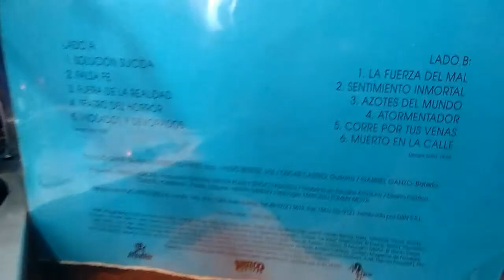Horcas, sentimiento inmortal, del disco Oíd Mortales